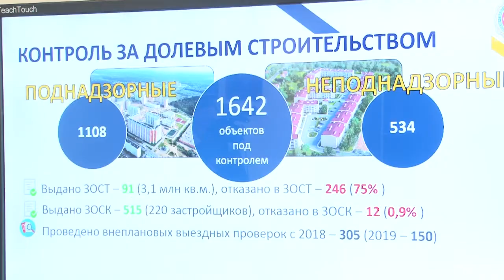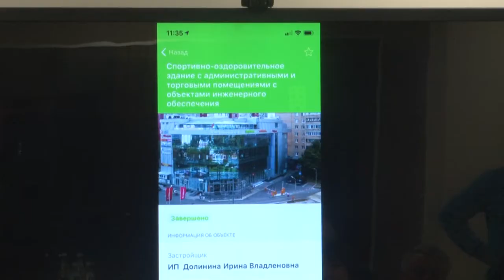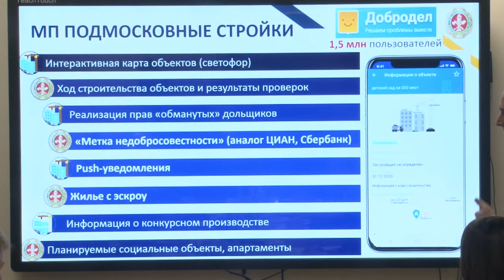Итоги года и планы на будущее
В Одинцовском МФЦ состоялось заседание Общественного совета при Главном управлении государственного строительного надзора Московской области.